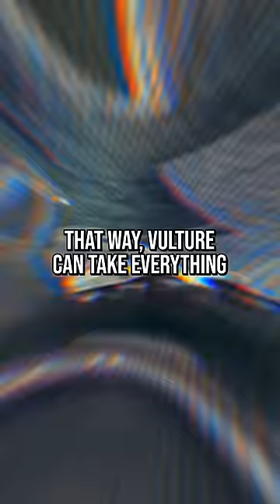Spider-Man Across the Spider Verse FIXED Morbius! (Spider Man) 🕷️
How does Spider-Man Across the Spider-Verse tie into Morbius? Better than you may think... If you remember being confused at the Vulture's scene in the Morbius movie, then prepare to be enlightened! Thanks to Miles Morales and his Spider-Friends, everything ties together into the overarching Marvel Cinematic Universe (MCU)!

👀 Spider-Man's Biggest Threat is the MCU!
*Credits:*
Writers: Forrest Lee
Editor: Shnaia "Naya" Llamera
Sound Designer: Yosi Berman